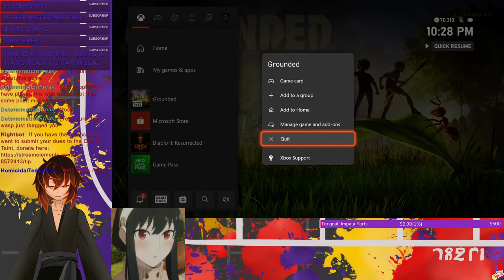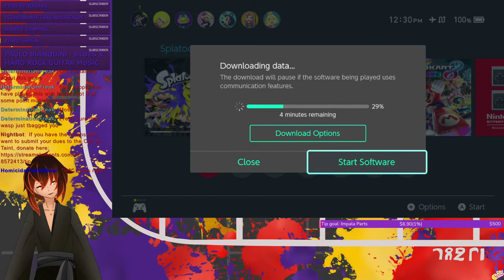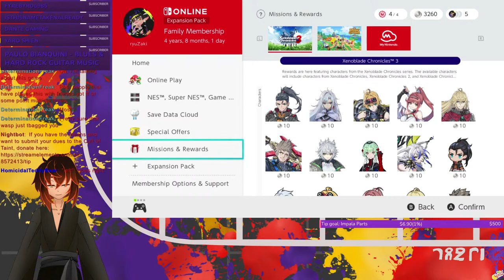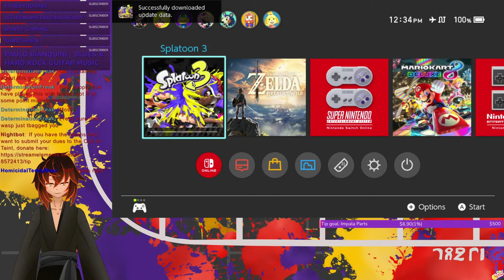Hoarding but it's tiny so it's ok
Daddy's here to moan for you uwu~!
I'm one of the Taint Brothers and a small time streamer looking to get that big dick energy!

My vtube model made by my simp of a wife ( @homicidalteddybear ) rigged by @manicmondays6981